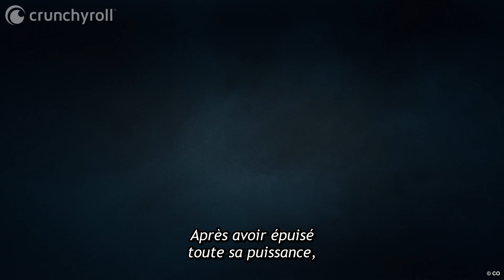Le démon renard à neuf queues | The God of High School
👉 Anime : The God of High School

Jin Mori se vante d'être extrêmement fort lorsqu'il s'agit de se battre. Sa vie bascule quand il est invité à participer au tournoi God of High School (Dieu du lycée) visant à déterminer le lycéen le plus puissant de tous. S'il gagne, tous ses vœux seront exaucés...

Mais les autres participants ne sont pas en reste et chacun vient avec ses propres motivations pour accéder à la victoire et ainsi réaliser ses souhaits. Une série d'affrontements quelque peu chaotiques commence entre eux, mais que va-t-il vraiment les attendre à la fin de ce tournoi ?

Retrouvez sur 🌟 les derniers animés légalement en HD sur votre TV, PC ou console une heure après la diffusion japonaise ou gratuitement 7 jours après leur mise en ligne.